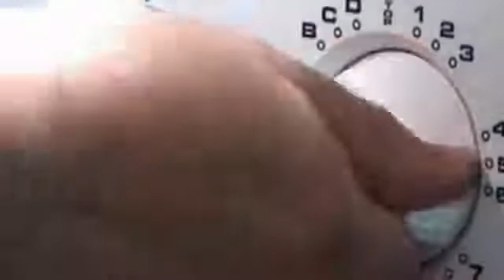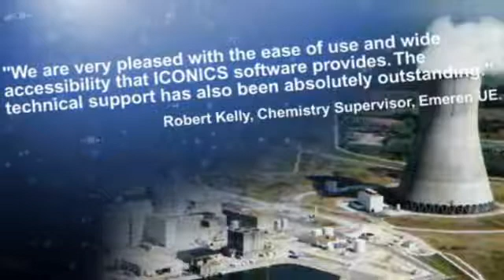HMI/SCADA Solutions for Utilities and Energy Engineers and Operators - ICONICS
ICONICS offers a Utilities and Energy Solution tailored to Engineer and Operator Roles.  Watch this video to learn more about the technologies behind our HMI/SCADA solution.